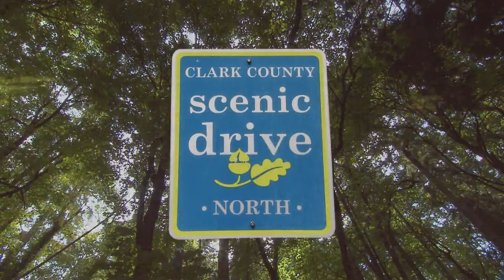Scenic Drive - North Clark County Washington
When making plans for the summer, consider driving the Clark County scenic tour. The 70-mile route goes through towns, parks, and historic sites throughout northern Clark County.